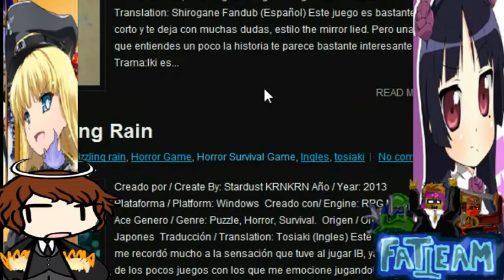Los RPG de Horror Japoneses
Ok, si el final ya lo hice con webis pero espero que les guste
Aqui esta el link prometido